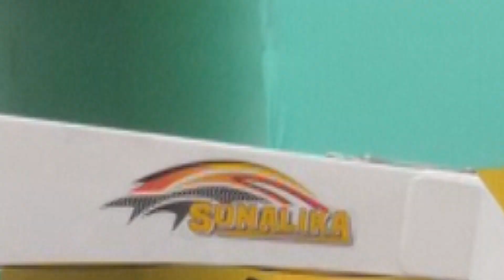Bihar के किसानों के लिए अच्छी खबर, अब यह मशीन करेगी खेतों का सभी काम